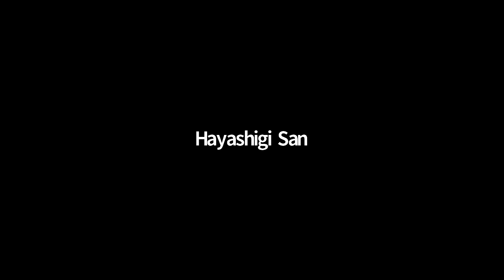ティンティン輪唱 練習用 林樹さんビデオオフだったから録画画面に残ってないけどー。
サムネイルだけ、むりやり林樹さん合成（笑）
スターシード・オンラインサロン
１９日のサロン内イベントの練習用（笑）

林樹さん　→　アリババ（アリエル）　→　エミエル　→　ケメ子

●スターシード対談　Sakiちゃん（ツリーピーポー林樹さん）レムリアの記憶？

●新感覚　ゆるゆるヒーリング系　お笑い　歌番組
宇宙語と　関西弁でお届けする　「ケメ子ちゃんねる」
毎週木曜夜８時〜　YouTubeライブ配信中

ゲリラライブも多発中。

メインキャスター：かっぱのケメ子
アシスタント　：　らい。

ライブチャット、いいね、で応援してくださいね！

コロナ対策、笑で免疫力アップ、
世界に「愛と笑と歌声」をお届けしたいと、
春分からずっと続けています。
無料でご覧いただけますが、
「これからも続けてほしいので、応援してあげよう！」という
心優しい方は、宇宙フリマから
「ケメ子＆らいちゃんへのおこづかい」も受付中！（おおきに！）
ちょっと応援してあげよう、と、軽めの方は、こちら。

もうちょっと応援してあげよう、と余裕のある方は、
「キヨカッパ姫の地球滞在費」も受付中。有難うございます！！

●チャクラ調整　【ヤンタラ＆フラワーオブライフ】　壁掛け　はこちら。

蜂谷清香のCDについて詳細＆通販はこちらホームページから（ご試聴いただけます）

宇宙フリマからもお求めいただけるものもあります。
●スターシードファン清香出品一覧ページ